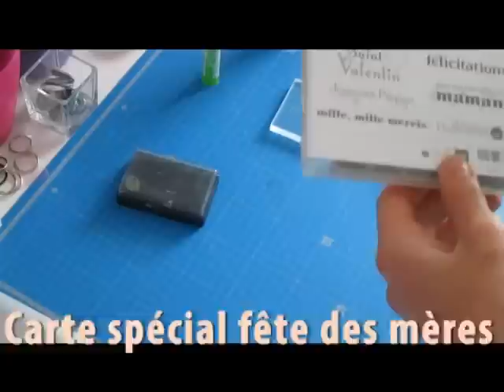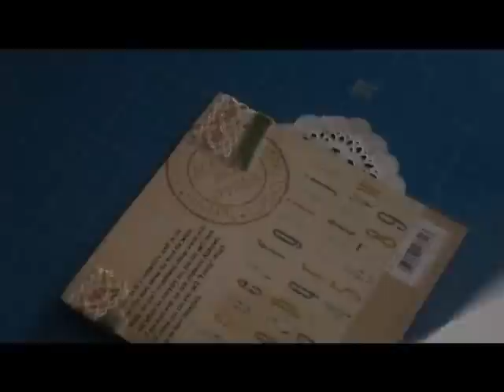Carte fête des mères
Voici une petite vidéo sur un pas à pas pour faire une carte pour la fête des mères

Alexandra alias Cocciscrap